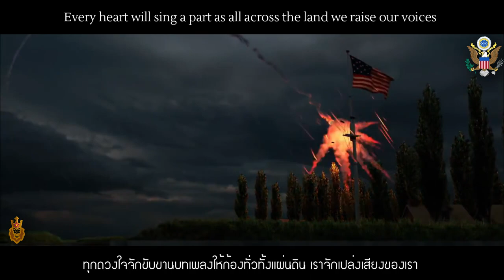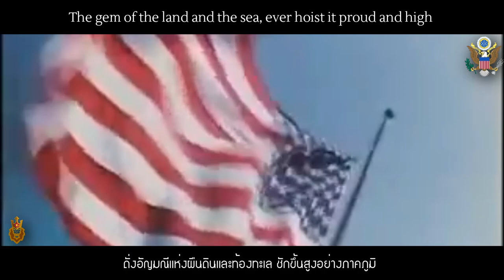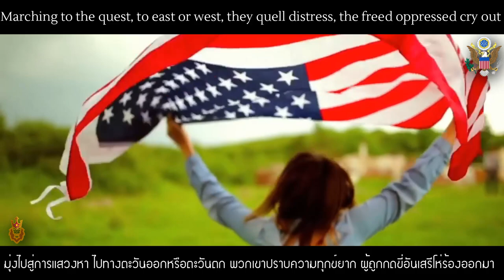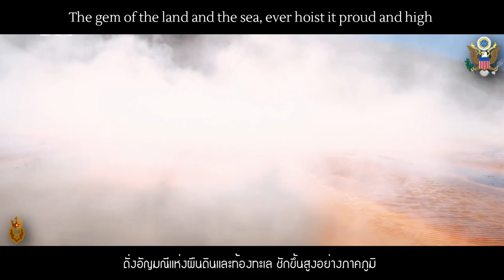Patriotic American March | The Stars and Stripes Forever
[Skip intro: 0:27]

Happy New Year 2022! This video is premier video

[ไทย]
เดอะสตาส์แอนด์สไตรส์ฟอร์เอเวอร์ (อังกฤษ: The Stars and Stripes Forever) เป็นเพลงมาร์ชปลุกใจที่แต่งโดย จอห์น ฟิลิป ซูซา ใน ค.ศ. 1896 ได้รับการรับรองโดยรัฐสภาสหรัฐ ให้เป็นเพลงประจำชาติของสหรัฐ

ซูซาระบุในหนังสือ Marching Along หนังสืออัตชีวประวัติของเขาว่า ได้แต่งเพลงนี้ในวันคริสต์มาสของ ค.ศ. 1896 ขณะอยู่บนเรือเดินทะเล ระหว่างเดินทางกลับจากพักผ่อนในยุโรปพร้อมกับภรรยา และได้รับทราบข่าวการเสียชีวิตของเดวิด เบลคลีย์ ผู้จัดการวงดุริยางค์ซูซาแบนด์ของเขา

เพลงนี้ได้รับการบรรเลงครั้งแรกในพิธีเปิดศาลาว่าการเมืองออกัสตา รัฐเมน เมื่อวันที่ 1 พฤษภาคม ค.ศ. 1897  และที่สวนสาธารณะวิลโลว์โกรฟ เมืองฟิลาเดลเฟีย เมื่อวันที่ 14 พฤษภาคม ค.ศ. 1897
[English]
 The Stars and Stripes Forever is a rousing march song written by John Philip Sousa in 1896. It has been adopted by the United States Congress. as the national anthem of the United States

In his autobiographical book Marching Along, Susa said: Wrote this song for Christmas in 1896 while on a ship. On his way home from a vacation in Europe with his wife. and received news of the death of David Blakeley, the manager of his Susaband orchestra.

This song was first played at the inauguration of Augusta, Maine City Hall on May 1, 1897 and at Willow Grove Park. Philadelphia on May 14, 1897.
Discord : Non Goldenstar Empire #5123